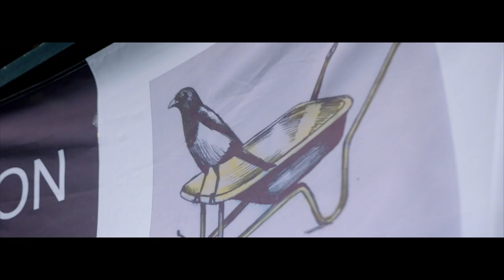Jake Bugg x Jamal Edwards – Ep. 2 ‘Jake goes to… NOTTS COUNTY FC’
Jake Bugg x Jamal Edwards - Episode 2. Pre-order Jake Bugg's new album 'Saturday Night, Sunday Morning'

Exploring Jake’s love for football and his passion for his local team, we take a trip to Meadow Lane, Notts County FC's stadium to discover why his team means so much to him and how he came to be a club sponsor.

Director: Jamal Edwards
Production Company: RadicalMedia
Producer: Ali Khalil
DOP: Lewis Knaggs